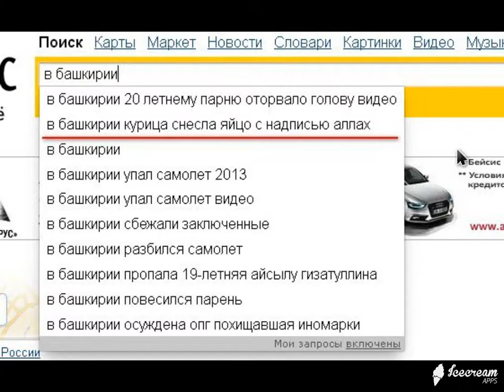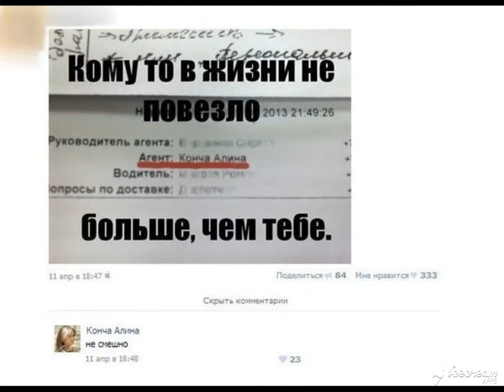ИнтересненькоО и Смешно ! Выпуск № 28 Супер нарезка демотиваторов на все вкусы !